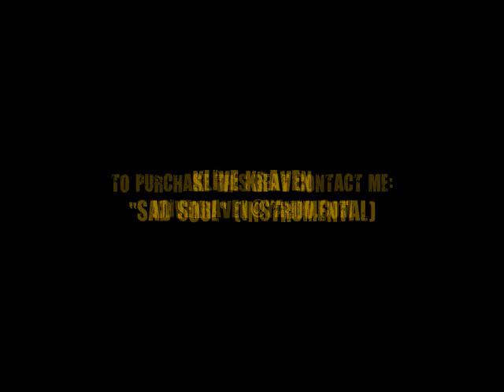KLIVE KRAVEN - SAD SOUL (INSTRUMENTAL)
●▬▬▬▬▬▬▬▬ஜ۩۞۩ஜ▬▬▬▬▬▬▬▬●

An instrumental produced by underground hip-hop producer Klive Kraven of Goldminded Records / Anno Domini Records. if you would like to lease or purchase exclusives rights to this instrumental contact Klive Kraven at: .

lease $40 - exclusive $300.

To hear more of Klive Kraven's work visit his sites below.

●▬▬▬▬▬▬▬▬ஜ۩۞۩ஜ▬▬▬▬▬▬▬▬●

●▬▬▬▬▬▬▬▬ஜ۩۞۩ஜ▬▬▬▬▬▬▬▬●